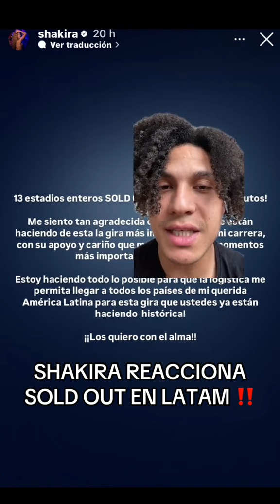La Reacciona de Shakira SOLD OUT de sus Show En LATAM | VÍDEO